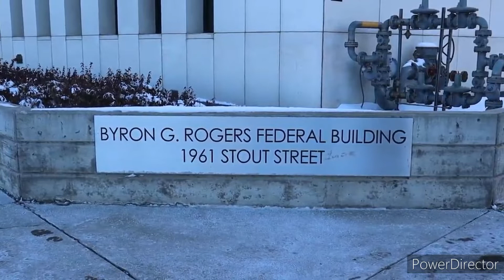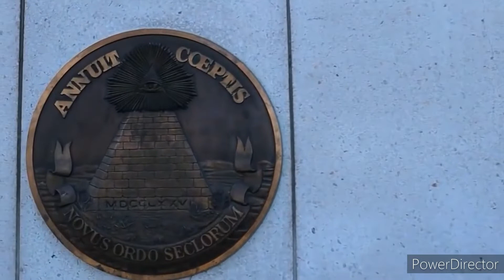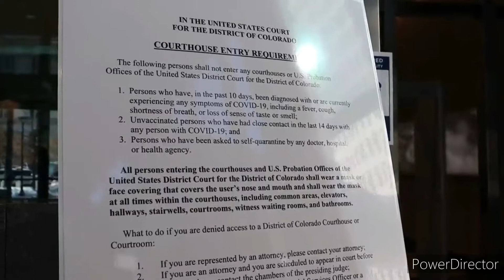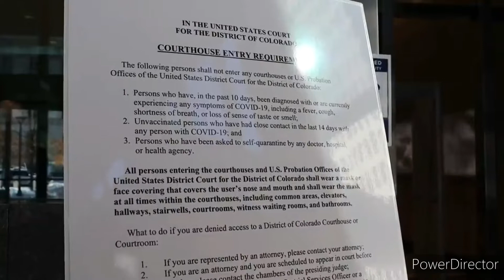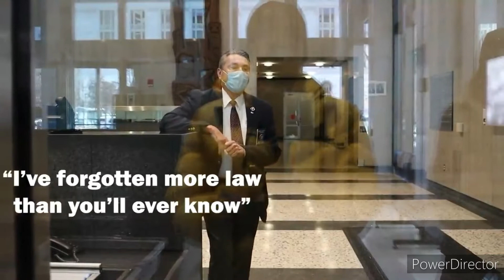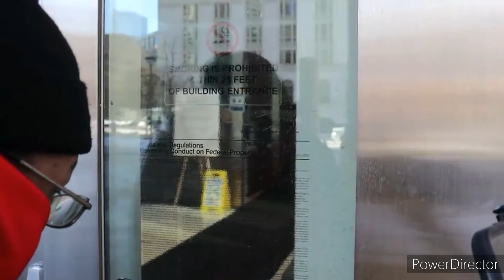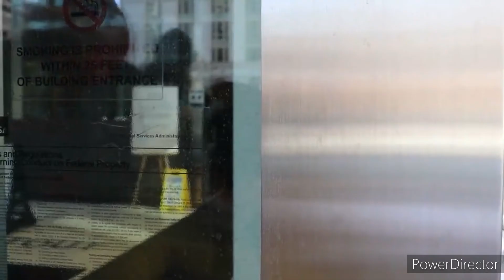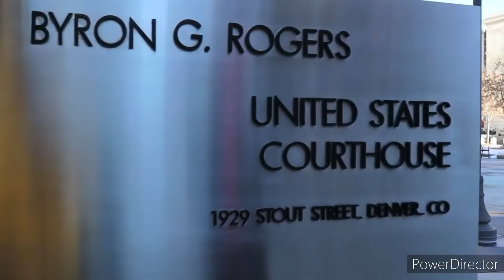Denver Metro Audits and friends fraudits Federal Courthouse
Denver Metro Audits, Doughnut Hole Audits  and Dj Kdot the party's go to the
Federal Courthouse and almost get to arrested